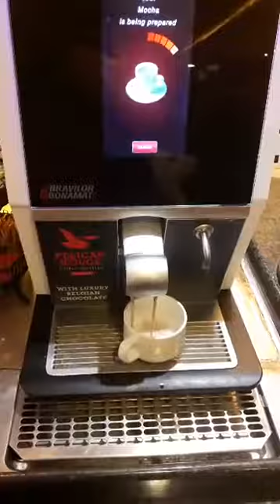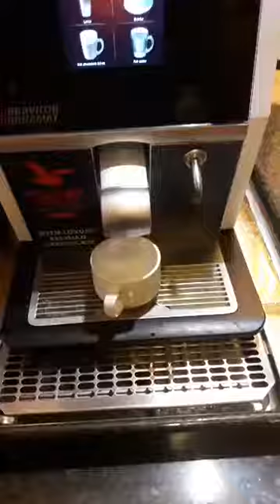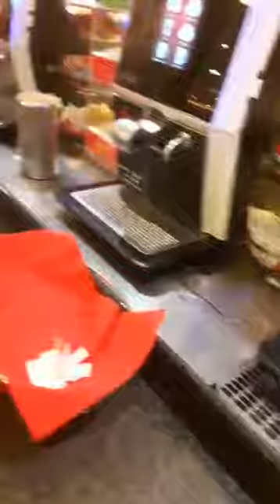Amsterdam Christmas with my dad pt2